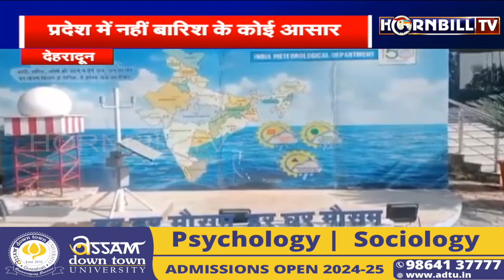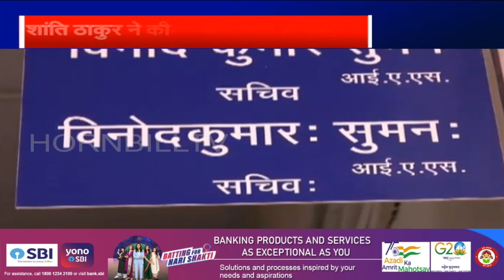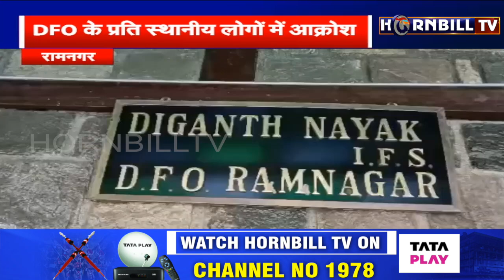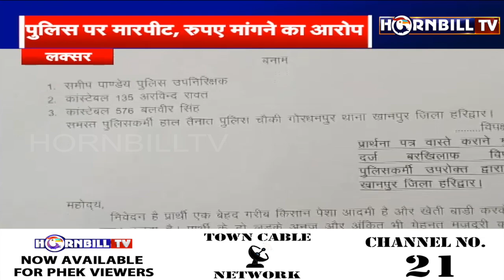हॉर्नबिलटीवी उत्तराखंड हिंदी बुलेटिन